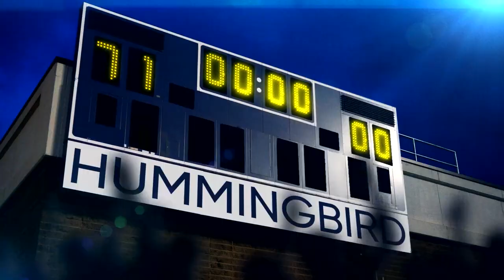The Clues: Hummingbird | Season 8 Ep. 1 | The Masked Singer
Can these clues lead you to Hummingbird's celebrity identity?

This season will feature more celebrity contestants than any other season, clocking in at 22 Masked Singers! New celebrities will be introduced every single week, disguised in costumes that include “Bride,” “Avocado,” “Venus Fly Trap,” “Sir Bugaboo,” “Scarecrow,” “Hedgehog,” “Mummies” – and many more to be announced! The new season also welcomes celebrity guest appearances (unmasked!) by stars such as Donny Osmond, Andrew Lloyd Webber, The Muppets, Will Arnett, Leslie Jordan, Joel McHale, Tori Spelling, Jon Lovitz, Jodie Sweetin, Carrot Top, Blue Man Group, Lance Bass, Danielle Fishel, Sheila E. and Drew Carey! The Season Eight contestants boast a combined 32 Grammy Nominations, 16 Emmy Wins, 8 Gold Albums, 4 Golden Globe Nominations, 42 Books, 10 Teen Choice Awards, and 5 Stars on the Hollywood Walk of Fame. MaskVerse, the official Masked Singer NFT Marketplace, is also back to launch a limited-edition Mask Pass which unlocks exclusive access to additional clues, behind the scenes content, celebrity interviews, and more bringing fans closer to the show like never before.